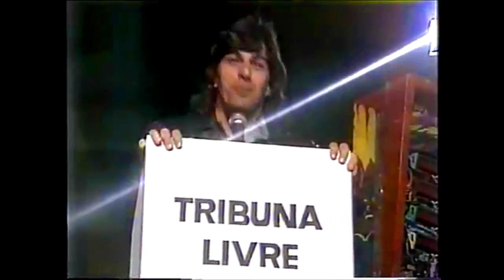Evandro Mesquita Andar no Céu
Arquivo Milk Shake
"Andar no Céu"
(Chacal, Celso Fonseca, Evandro Mesquita)
Disco Planos Aereos
(1988 - Polygram)

Nosso Instagram: @faclubeblitz
Nosso Twiiter: @faclubeblitz